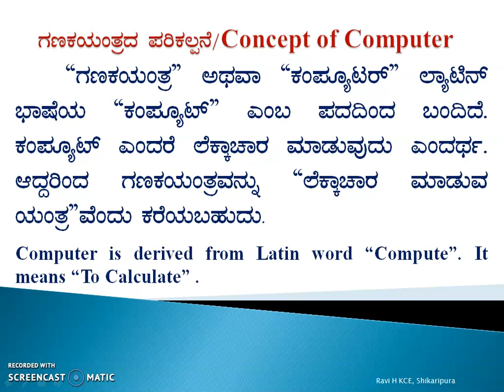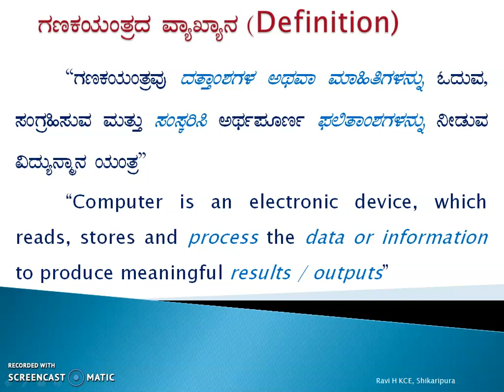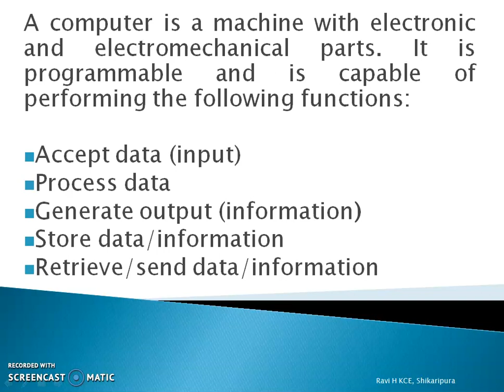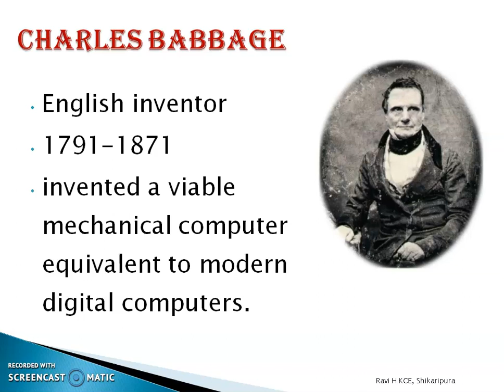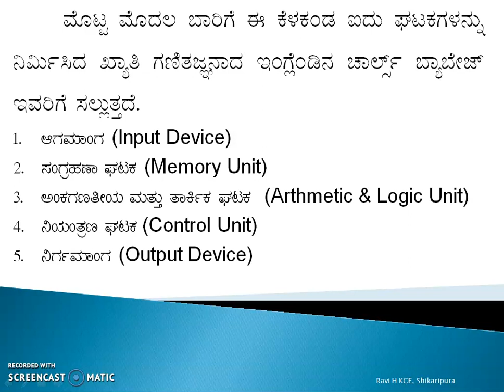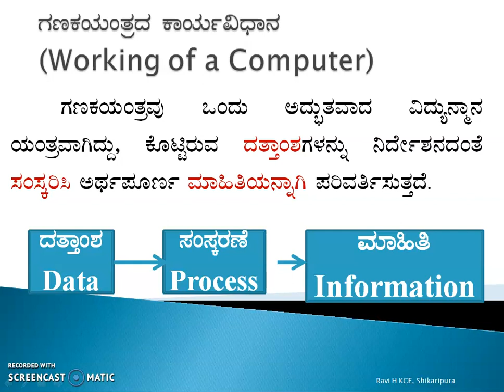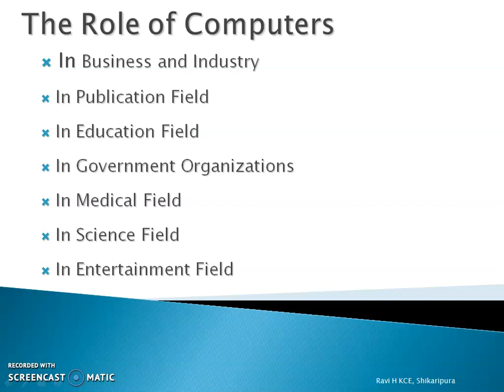ICT (B Ed)1.1 Meaning and Concept of Computer